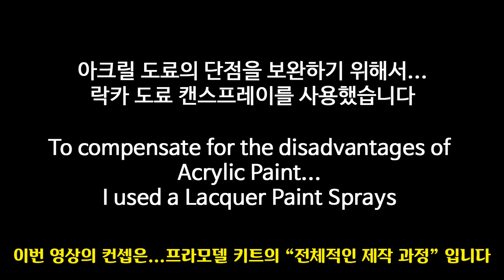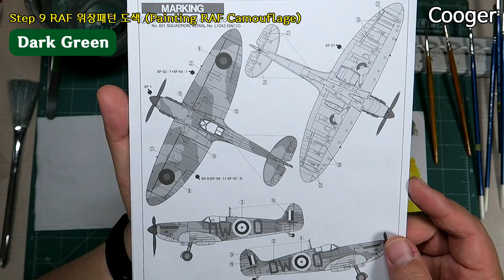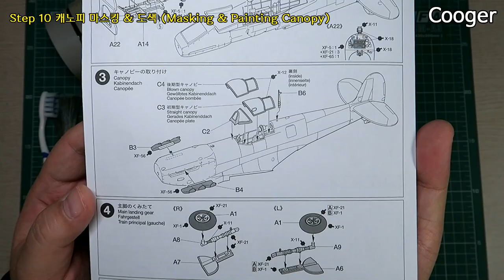풀 제작 영상 - 슈퍼마린 스핏파이어 마크1 1/72 타미야, 아크릴 도료 붓도색 프라모델 조립 for 초보 모델러 입문자 (60748) Scale Model Building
[한글 자막/ENG SUB] 초보자(초보 모델러, 입문자)를 위해서 만든 영상입니다.
“아크릴 도료”와 “붓”을 사용해서 제작했습니다.

일본 Tamiya에서 2000년에 발매한...1/72 스케일 Supermarine Spitfire Mk.I (60748) 2차대전 영국 전투기 프라모델 모형 키트의 풀 제작 영상입니다. ^^

구입처 : 파인하비 (Finehobby)
구입 가격 : 12,000원 (현재 13,000원)

★ 키트 구성
    런너 2벌 (조종사 인형 ×)
    투명런너 1벌
    데칼 1장
    설명서 1부

동체 도색에 사용한 기본 도료입니다.
★ Vallejo MODEL AIR Acrylic Paints
     71323 BS Dark Earth (BS450)
     71324 BS Dark Green (BS241)
     71302 Sky Type S (BS210)
     71305 Interior Grey Green FS34373

아크릴 도료의 단점을 보완하기 위해서 락카 도료 캔스프레이(서페이서, 유광/무광 클리어)를 사용했습니다.

★ 타임 스탬프 (Timestamps)
00:00 Start
00:15 Step 1 모형 공구와 키트 소개  (Introduction to Tools & Model Kit)
00:46 Step 2 1차 부품 다듬기 (1st Trim Parts)
04:21 Step 3 2차 부품 다듬기 (2st Trim Parts)
08:32 Step 4 조종석 & 프로펠러 도색 (Painting Cockpit & Propeller)
18:56 Step 5 동체 & 주익 조립 (Attaching Fuselage & Main Wing)
26:02 Step 6 접합선 수정 (Filling Gap with Putty & Sanding)
30:25 Step 7 수평미익 접착 (Attaching Horizontal Fins)
30:43 Step 8 마스킹 (Masking)
31:14 Step 9 RAF 위장 패턴 도색 (Painting RAF Camouflage)
41:22 Step 10 캐노피 마스킹 & 도색 (Masking & Painting Canopy)
43:53 Step 11 작은 부품 도색 (Painting Small Parts)
45:51 Step 12 유화 워싱 (Oil Color Washing)
47:37 Step 13 데칼 붙이기 (Apply Water-Slide Decal)
51:42 Step 14 작은 부품 조립 (Attaching Small Parts)
52:34 Step 15 마감재 코팅 (Matt/Gloss Clear Coating)
53:03 Step 16 최종 조립 (Final Assembly)
54:47 완성작 갤러리 (Gallery)

Callsign
Cooger